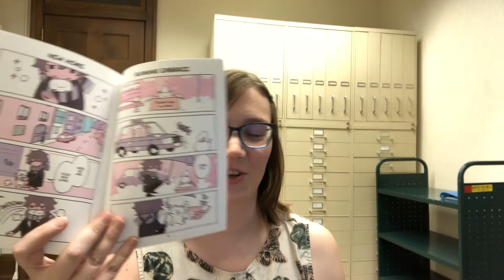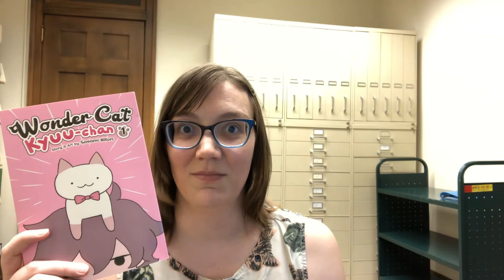Manga Monday: Wonder Cat Kyuu-chan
Happy Manga Monday! Check out this manga recommendation from Emily, the Young Adult Librarian.